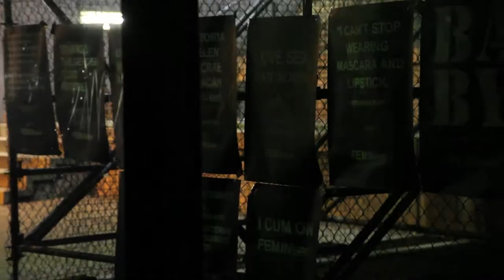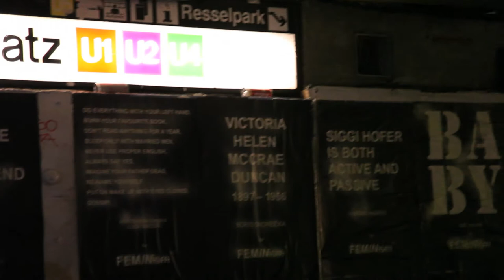TOSHAIN / CEEH: ПРЕЙЪР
PUBLIC ART PROJECT IN THE URBAN SPACE OF VIENNA

CONCEPT/ CURATED BY: Anna Ceeh/ Iv Toshain
DJ SOTOFETT/ SEX TAGS MANIA (NO)
Slogans by:
Marina Abramovic (US), Linda Bilda (AT), Anetta Mona Chisa & Lucia Tkacova (RO/ SK), Boris Ondreicka (SK), KIWA (EE), Siggi Hofer (AT/ IT), Slava Mogutin (U.S./ RU), Olaf Nicolai (DE), VALIE EXPORT (AT), Iv Toshain (BG), Anna Ceeh (RU/ AT)

Video/Edit: TOSHAIN/ CEEH